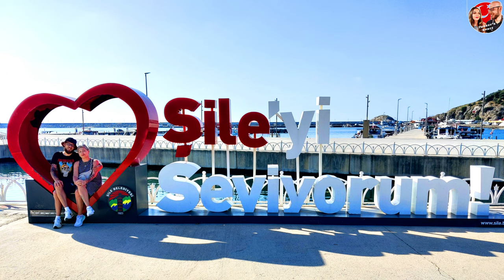О чём молчат риэлторы в Турции! Стамбул 2022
В связи с резко выросшими ценами на недвижимость в Турции, в том числе и на аренду, доступность многих популярных районов Стамбула встала под вопрос. Все вновь приезжающие ищут квартиру подешевле. Рассказываем о районах Стамбула, где квартиры самые дешёвые в новой реальности.